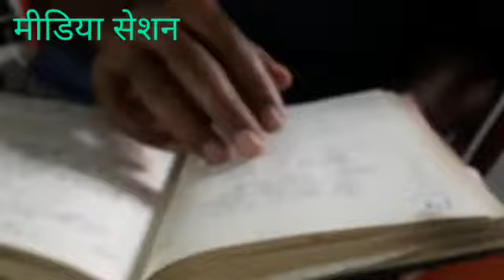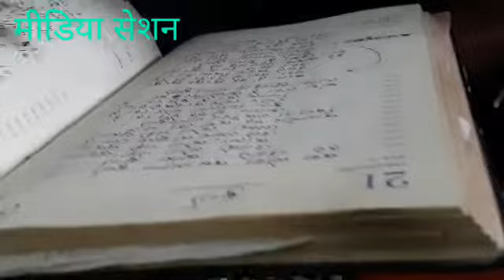गधे पर कभी कविता सुनी है?पढ़े उमेश अग्रवाल की अद्भुत कविता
मीडिया सेशन छत्तीसगढ़ विशेष रिपोर्ट चीफ एडिटर सुरेशचंद रोहरा